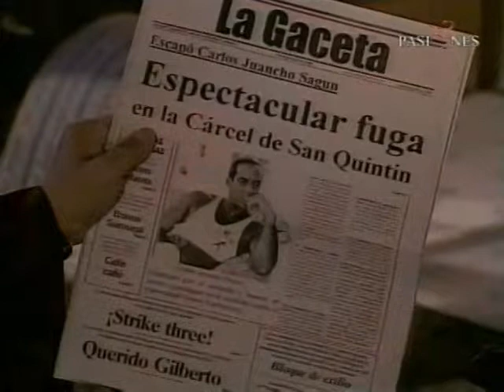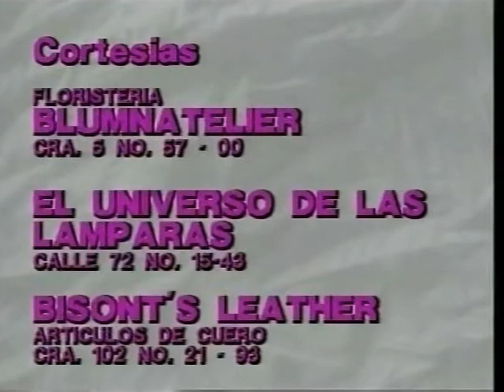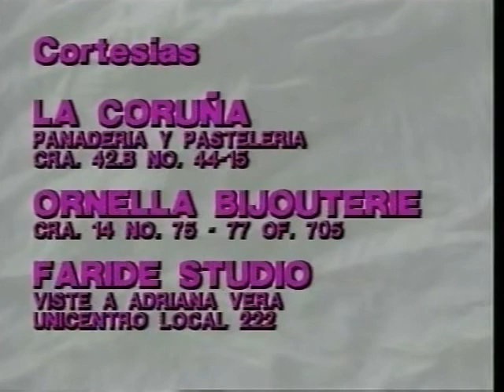Maria Bonita capitulo 39